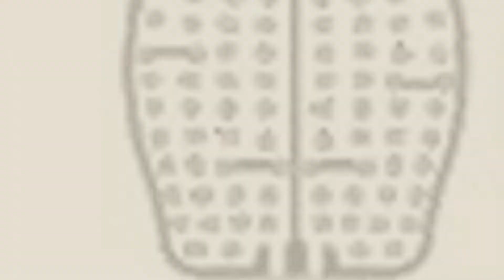Ossur Baby Products Video Collection // New & Popular 2017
+ Ossur Baby Products Video Collection

Ossur Form Fit Ankle Brace - Large with Figure 8 Straps by Ossur by Ossur

Ossur Cold Rush Lumbar Pad by Ossur by Ossur

Ossur Equalizer Premium (Non-Air) Walking Boot - Hi Top - Black (XL) by Ossur Braces by Ossur Braces

Ossur Foot-up - Drop Foot Brace - Medium - Black by Ossur Braces by Ossur Braces

Ossur AFO Leaf Spring - Large Right by Ossur by Ossur

Ossur Afo Leaf Spring - Large Left by Ossur by Ossur

Ossur Softsleeve Knee Brace Undersleeve (6) by Ossur Braces by Ossur Braces